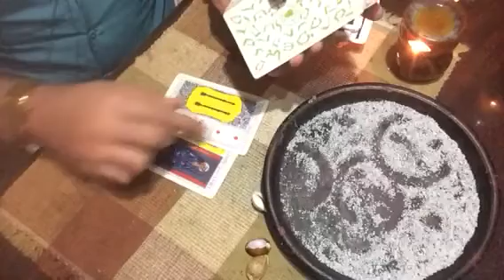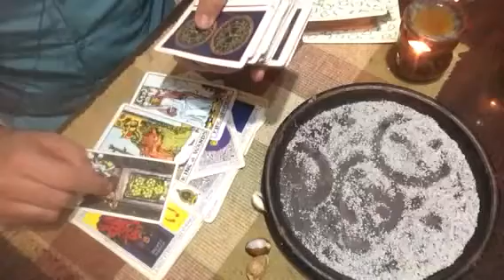Géminis ♊️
Horoscopos 🕉
Miércoles 6 enero
YouTube       Ramsesvidente
Facebook     Ramsesvidente